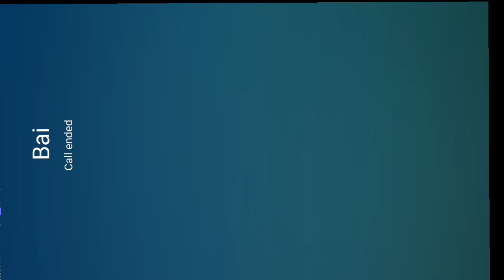Outstanding solo vs duo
Solo vs duo